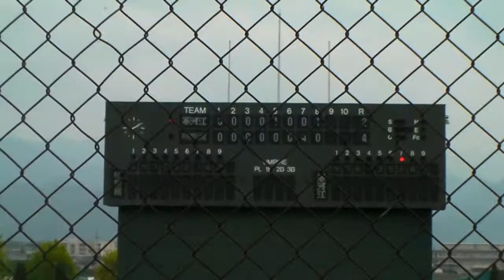2009年春季高校野球 寒河江高校vs上山明新館高校8回裏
2009年春季高校野球　寒河江高校vs上山明新館高校　8回裏